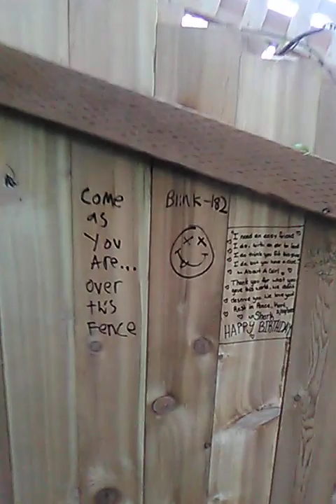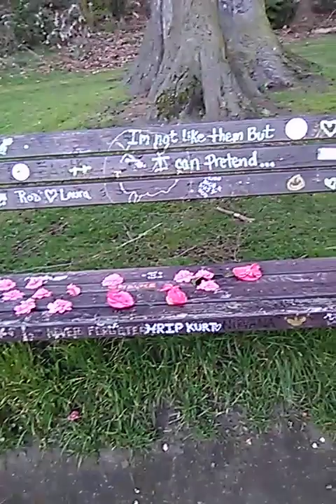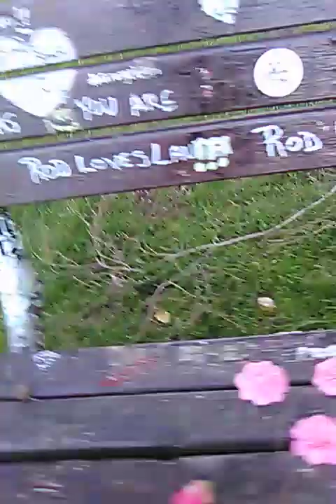Kurt Cobains House 2021 & Park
Tour kurt's house, memorial park, and the last place he took a breathe of air before being murdered!